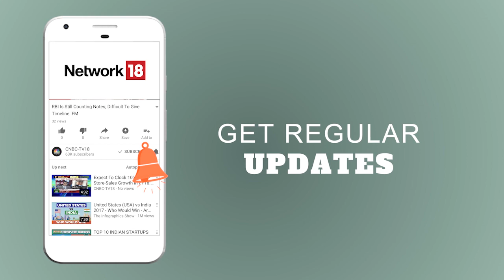SP Tulsian on Alibaba-Reliance Retail Deal & Amazon-Aditya Birla Deal | CNBC TV18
Watch what market expert SP Tulsian as he shares his views on Alibaba-Reliance Retail Deal & Amazon-Aditya Birla Deal.